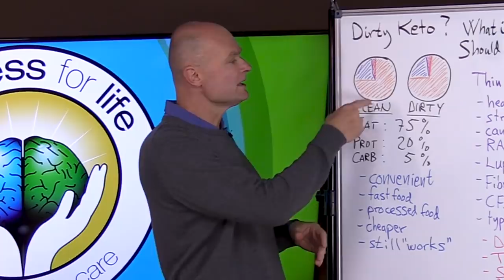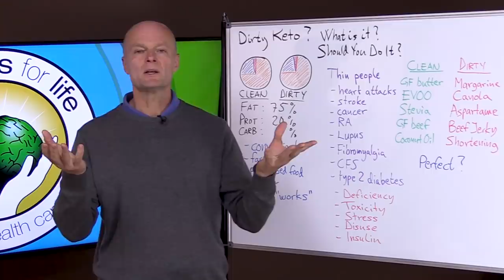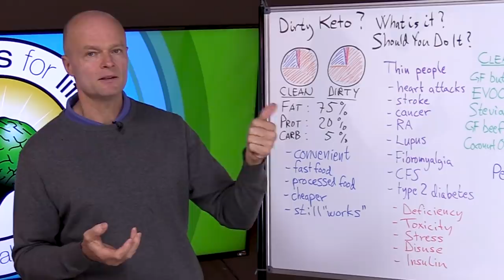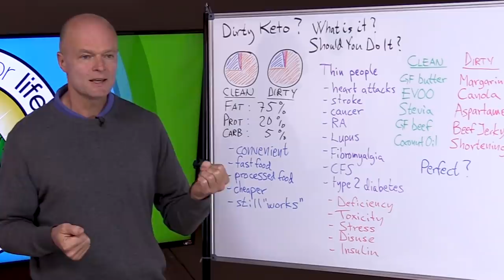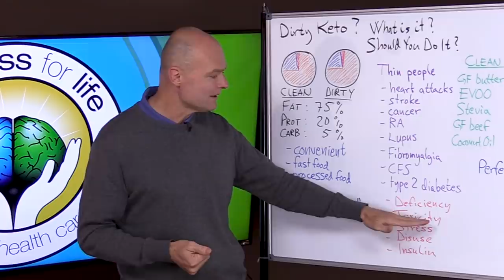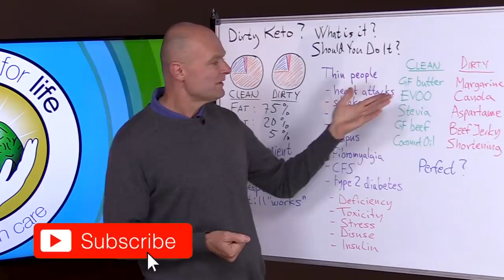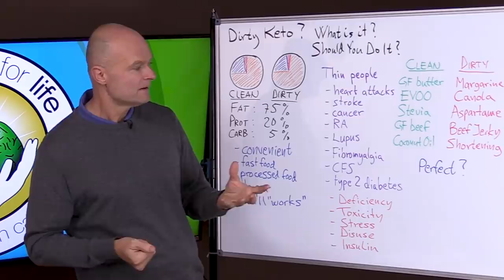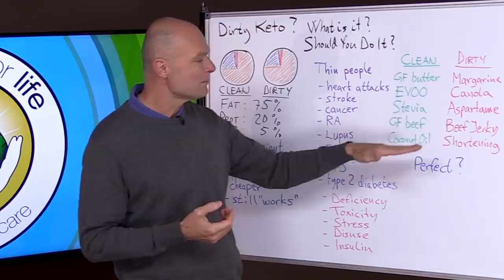Keto Diet: Dirty Keto vs Clean Keto - Which Is Better?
. Keto Diet: Dirty Keto vs Clean Keto. Dr Ekberg explains the difference between dirty keto and clean regular keto diets. You will learn how to be on the keto diet the healthy way and what you can do realistically to stay on a keto diet. There are a lot of ways to eat keto, so you will learn what keto is about and the differences. We will making more videos explaining the different types of keto diets and reviewing other types of diets too.

🌿 This is a Health Channel that focuses on all aspects of Natural Health and Wellness featuring Olympic decathlete and holistic doctor, Dr. Sten Ekberg with Wellness For Life. Learn to master holistic health, stay healthy naturally, live longer and have quality of life by learning how the body really works. Dr. Ekberg covers and explains health in an easy to understand way. There will be health tips like how to lose weight, what to eat, best nutrition, cold hands & feet, holistic health tips, shoulder pain, lower blood pressure, reverse diabetes naturally, reduce stress, how to exercise, thyroid issues, keto diet explained, brain health tips, psoas stretches & more.

5920 Odell St
CummingGA 30040